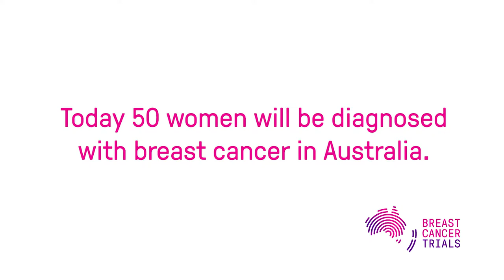Tee Off - Breast Cancer Trials